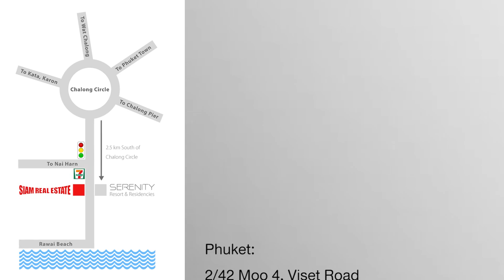บ้านบัว Baan Bua | Magnificent 4 Bedroom Pool Villa in an Exclusive Private Estate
The very large Thai style villa is situated on this very special and private secure estate surrounded by hills and mountains with lakes, tropical gardens and exotic birds singing. It is a place to relax and unwind and enjoy the beautiful surroundings. All villas have spacious private grounds surrounded by flora and fauna with mature trees.

This delightful villa has some of the best mountain views; watch the early morning mist clear to give way to the bright Phuket sunshine. An elevated position provides uninterrupted views of the lush green mountains. With balconies, terraces and walkways you get a real sense of Thai style indoor/outdoor tropical living.

This two storey villa has a rustic yet luxurious feel with the open design and treetop location. Teak wood is used throughout for a regal traditional Thai style. The inverted layout means the bedrooms are on the lower floor, the master in a separate building with direct pool access.

All bedrooms have ensuite bathrooms and solid wood beds; the master bedroom features a walk in wardrobe and four poster bed. All rooms are comfortable and elegant with Thai silk accessories. There is also a spacious gym and office as well as large covered laundry and drying room.

The large infinity edged swimming pool has an integrated Jacuzzi and decked sun terrace surround. Very private and quiet, the area is lined with trees creating a serene atmosphere, perfect for lazing the days away.

The top floor is cool and airy, with two living and dining areas there is plenty of space and privacy. The western kitchen is modern and offers all latest equipment for the most discerning chef. Long balconies offer dining space and sun loungers, from which the beautiful views can be best enjoyed. The covered car port has room for 2 cars.

Nai Harn beach and a children's play area are a few minutes' walk away, as well as a range of international restaurants, convenience stores and everything one could need nearby. A ten minute drive will take you to Kata and Karon beaches or Chalong with many shops and activities. The estate is covered by 24/7 security and is occupied mainly by expats.